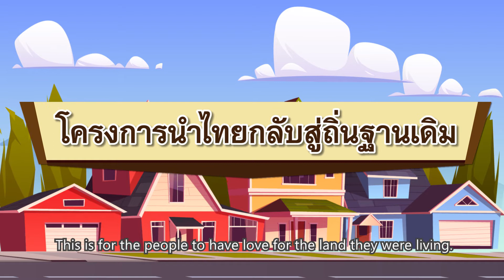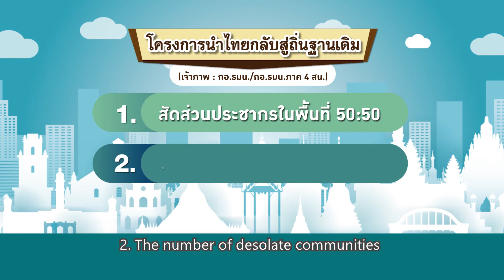ตอนที่ 30 โครงการนำไทยกลับสู่ถิ่นฐานเดิม